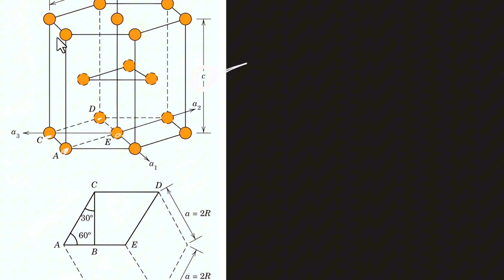Derivation of Atomic Packing Factor (APF) of HCP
Detailed explanation on how to calculate the atomic packing factor of HCP

Drawing Direction of Miller indices